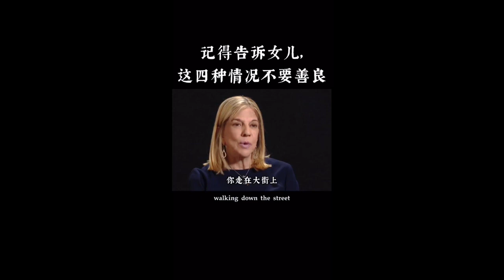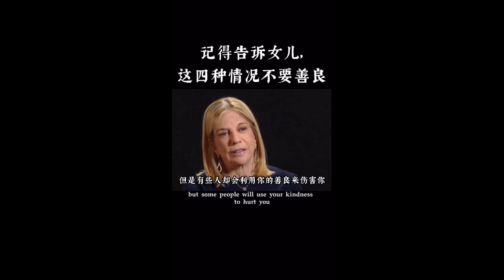告诉女儿，这四种情况不要善良#英语共读